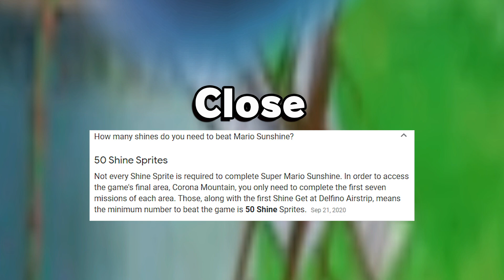I'm a Chuckster! ( Mario Sunshine Supercut FINALE )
Im a Chuckster!

- I Tweet Bangers: Twitter.com/imjayohkay

Subscrible that nizzle